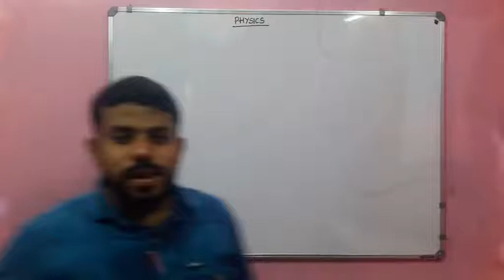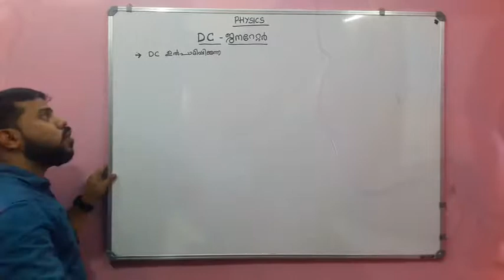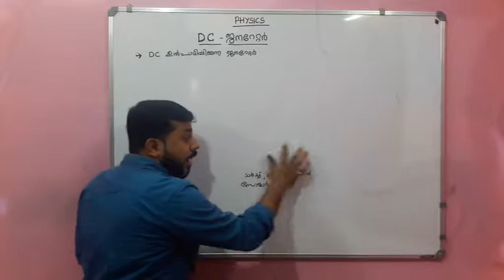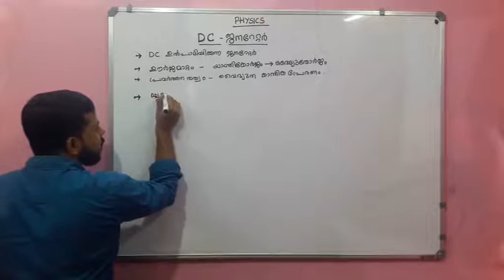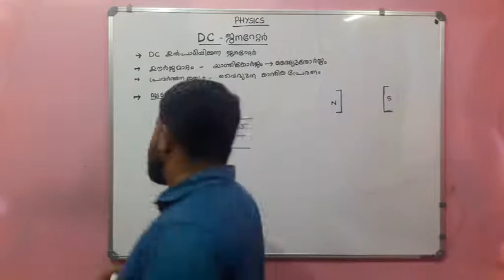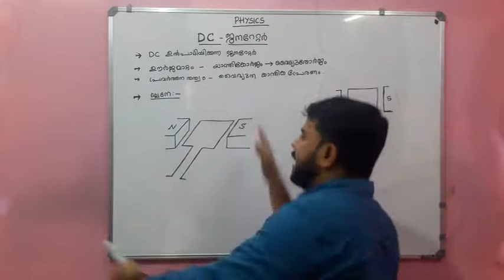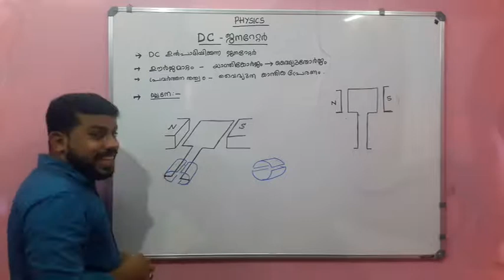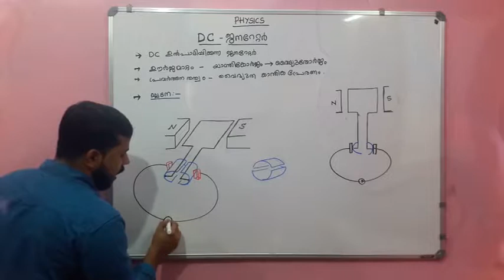ELECTROMAGNETIC INDUCTION| PART-8| 10 PHYSICS| MALAYALAM| Dc generator part -1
DC generator, structure.